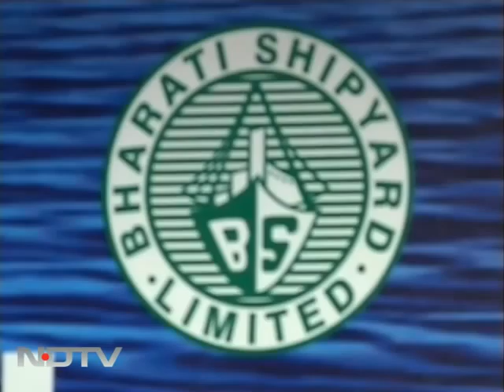Bharati's open offer strategy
As the battle for Great Offshore intensifies, Sebi has asked Bharati Shipyard not to seek management control of the firms, even as it makes an open offer and the company has said it will abide by the order.